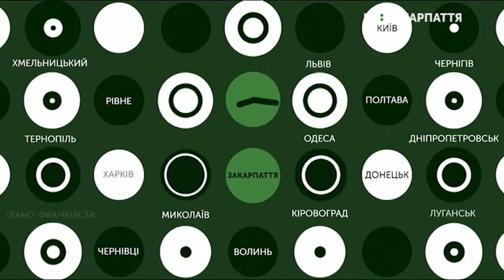17.02.2020. Новини. 08:00